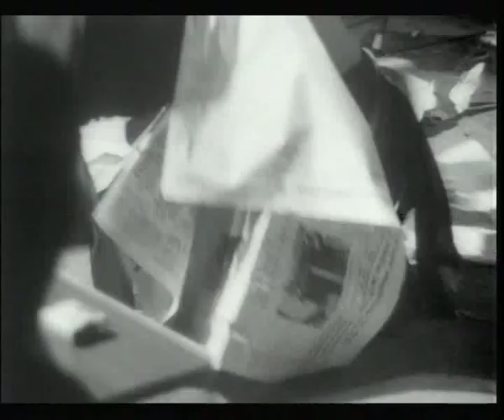Lejos de los árboles Jacinto Esteva,1972 Reina d'Àfrica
Secuencia de este excelente documental, rodado entre 1962 y 1970, en él se reflejan diferentes ritos de la geografía ibérica relacionados con el dolor y la muerte. En este caso un rito celebrado en el Club Copacabana de Barcelona.